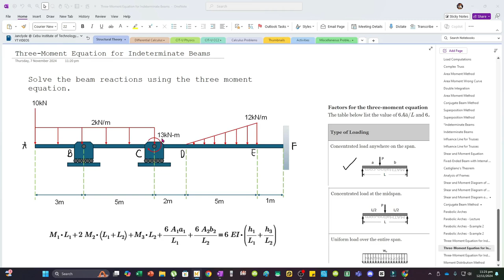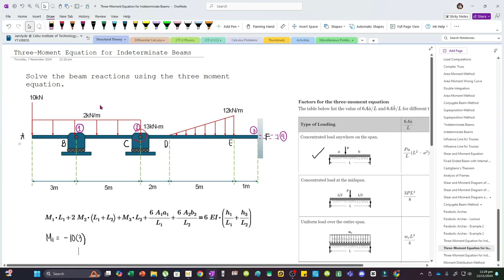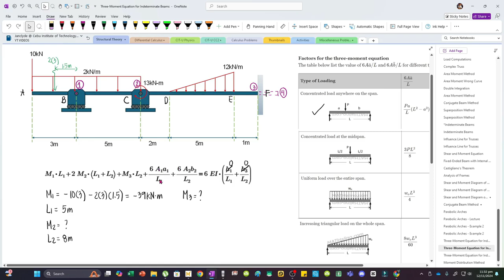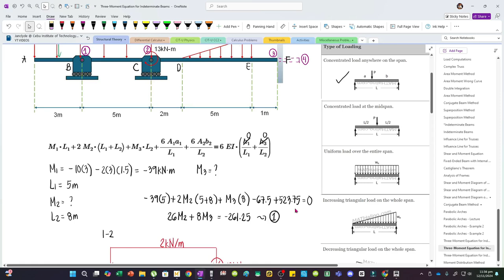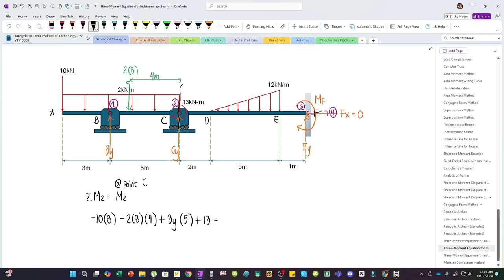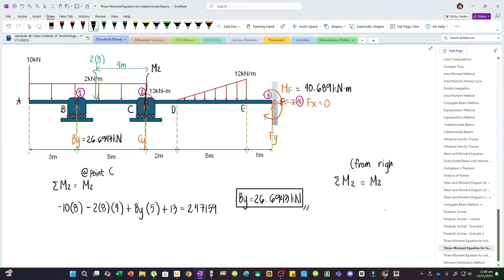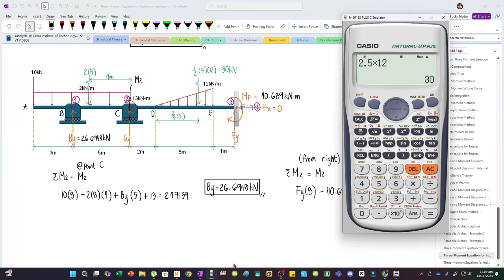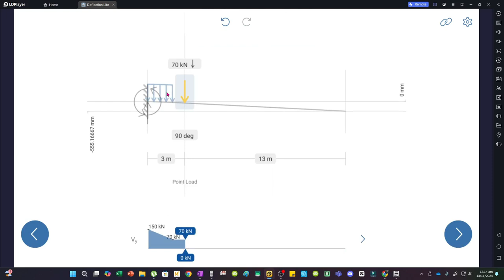Three Moment Equation for Indeterminate Beams with Fixed Support | Structural Theory